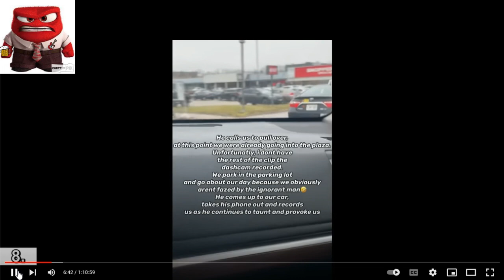"BOSS TAKES OVER" Reaction Video! "Road Rage"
Video taken from Dashcam Lessons